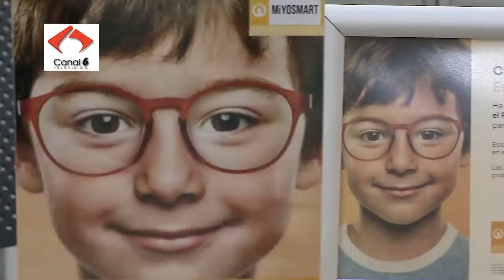Entrevista Francisca Cánovas Centro de Salud Visual y Auditiva Cánovas